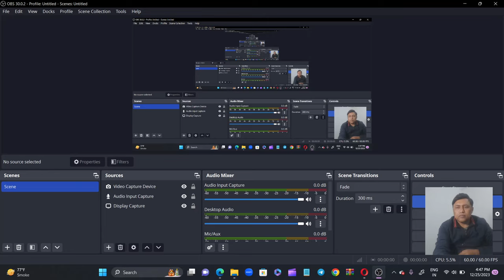EMRS PGT English FINAL CUTOFF! pgt English l emrs emrscutoff emrs l emrs pgt English cut off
EMRS PGT EXPECTED CUT OFF PGT English